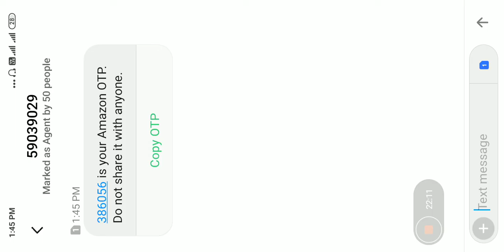All New Weapon In Call OF Duty Battleground In 4K Ultra Hd Vision With Dolby Sound Full HD Version